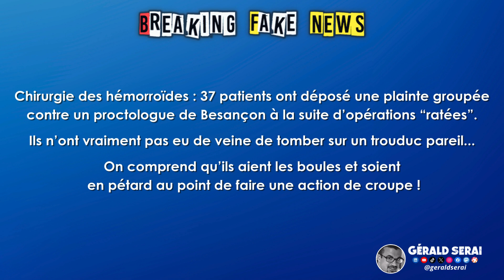Breaking Fake News : les brèves du 5 octobre 2024